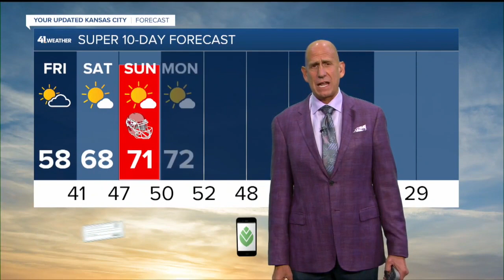KSHB 41 Kansas City News Latest Headlines | November 4, 4pm